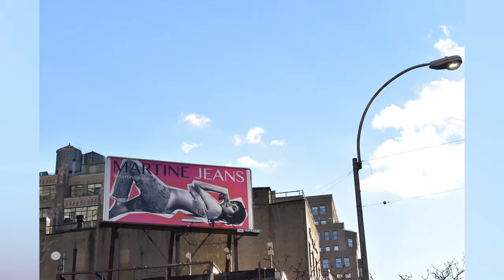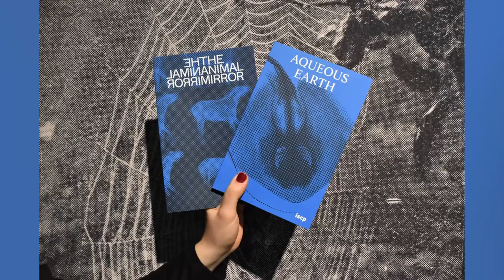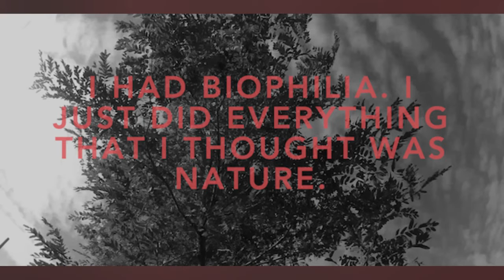Kari Conte, Director of Programs & Exhibitions, (ISCP), New York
Strategies for Hosting Socially Engaged Art in the Field of Residencies.

International Conference "Work as Invention - Art for Social Change"
Streamed live on 31 March 31 and 1 April, 2017

The Artecitya Conference by Goethe-Institut Thessaloniki, Greece aims at creating a productive exchange between the fields of art, labour, politics and research-based knowledge, aiming at a trans-disciplinary approach. It shows the mutual dependence of work and art in envisioning the future of an upcoming society.

Co-Organised by:
Hyperwerk Institute for Postindustrial Design – Academy of Art and Design – University of Applied Sciences & Arts Northwestern Switzerland, Basel and the LABattoir project